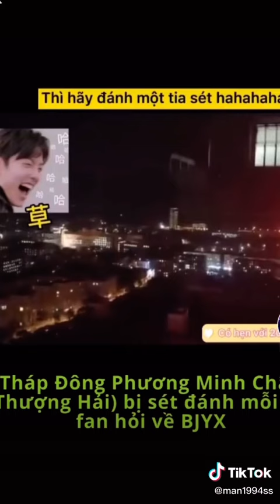Đúng là cp trời độ mà 🥰😍 BÁC QUÂN NHẤT TIÊU LÀ THẬT ❤💚🦁🐰